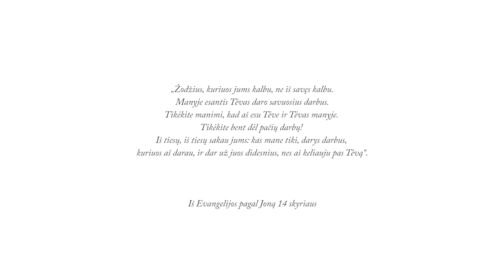Daryti Dievo darbus. _Kun. Algirdas Toliatas